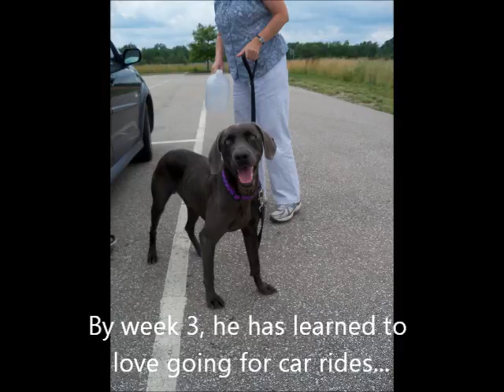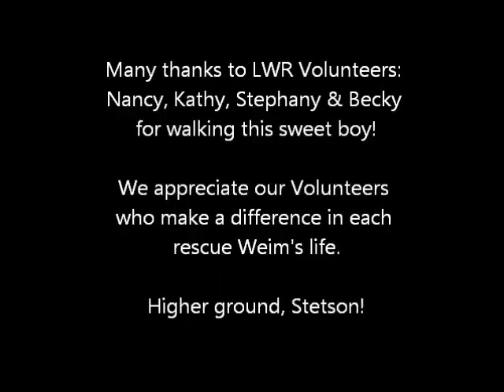Stetson.wmv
Stetson is a 2 year old blue male Weimaraner who is being fostered in the Cincinnati OH area. His owner gave him up because he wasn't getting along with the other intact male Weim living in the house. Stetson lived outdoors for the past 1.5 years. His coat is faded in some spots. He was frightened of car rides and didn't know what a walk was. He has come a long way in the short 3 weeks, since coming to rescue. He is fully vetted now & loving car rides that take him to the walking trail.